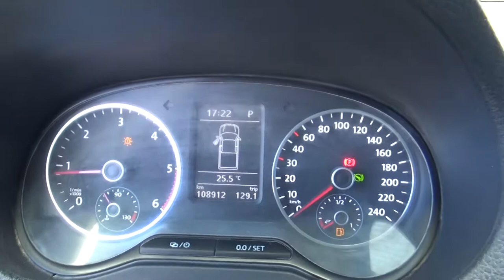Volkswagen / Amarok / 2016 - GA015496